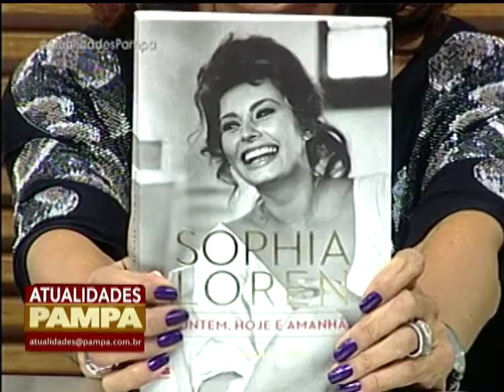Programa Atualidades Pampa | TV Pampa | 260416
Programa Atualidades Pampa exibido em 26 de abril de 2016.